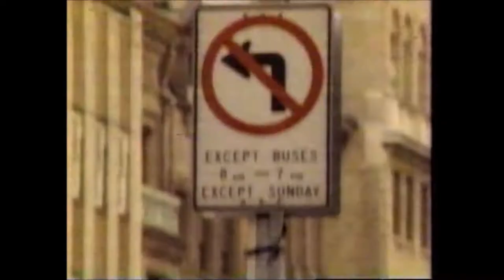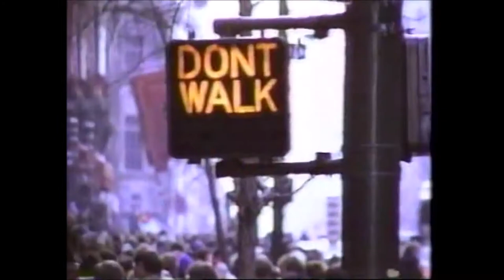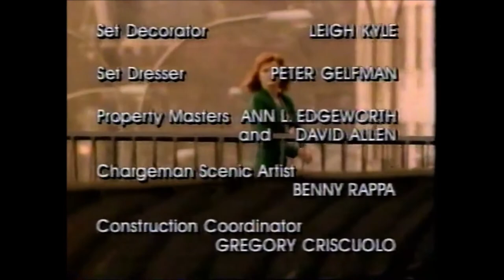Molly Dodd season 5 episode 4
Here are some overnight lows